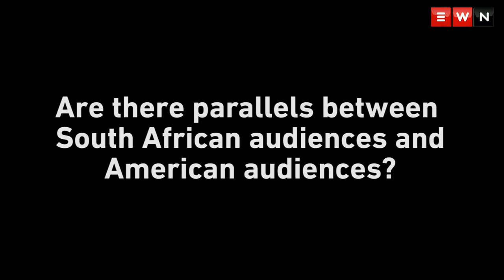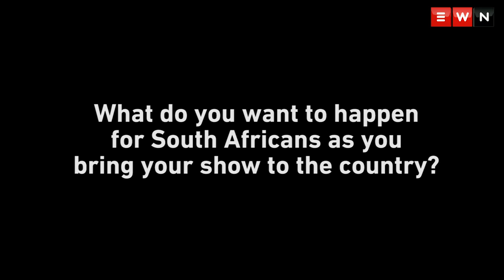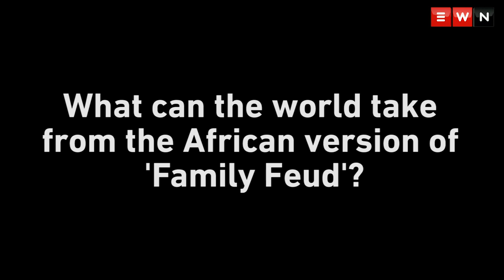'Family Feud' is heading to South Africa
Popular US TV-show 'Family Feud' is coming to South African screens. Host, Steve Harvey made the announcement during an interview with EWN. He says he wants to paint a true picture of Africa to the world. Production will start in the last quarter of 2019.